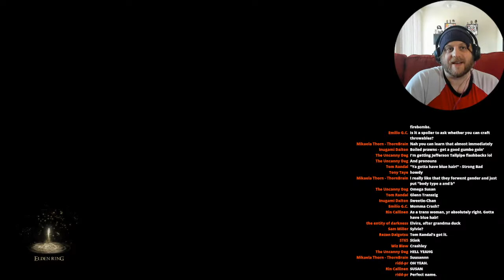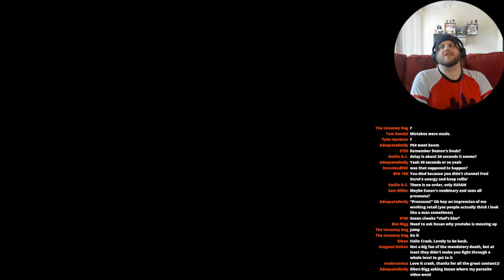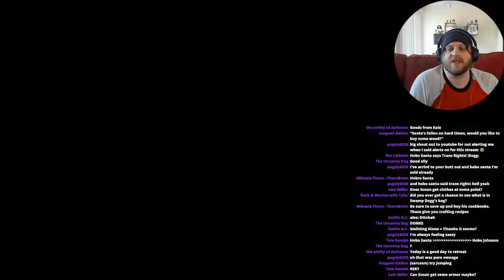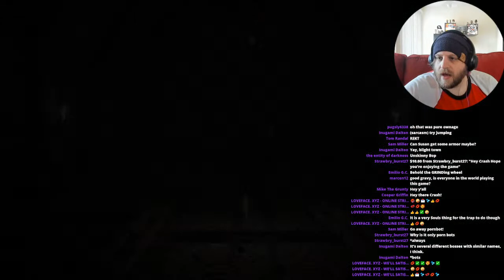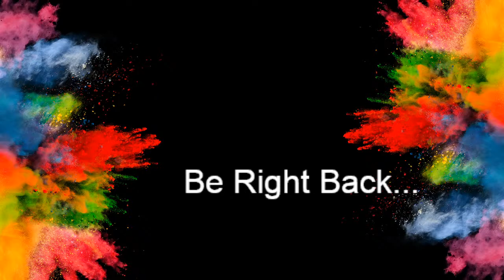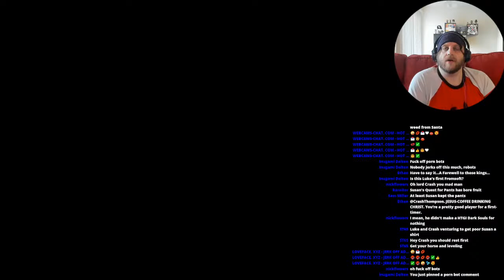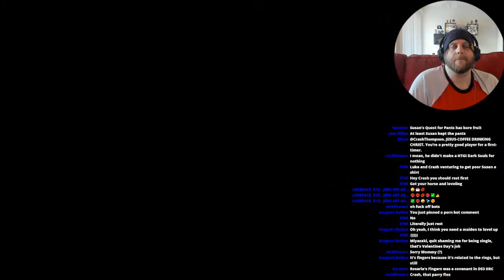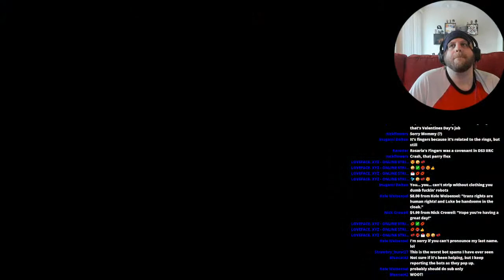STREAM: Playing ELDEN RING For The First Time! || Crash Thompson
Just picked up Elden Ring... and y'all are gonna watch me play it for the very first time. :) LOOKING FORWARD TO IT!